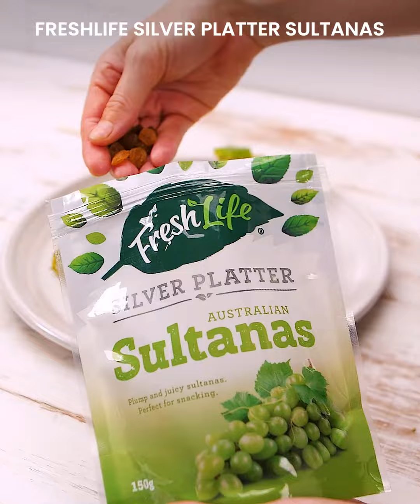Spaghetti Christmas Trees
Wow your family and friends this Christmas with these tasty and cute spaghetti Christmas tree sides. A fun project to keep your kids entertained over the holidays.